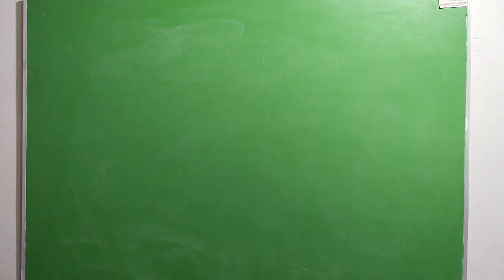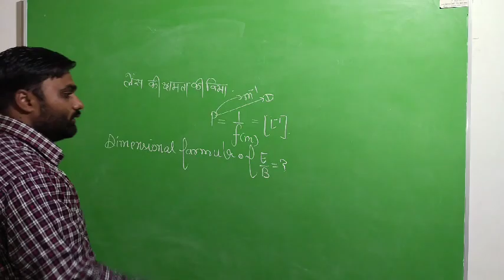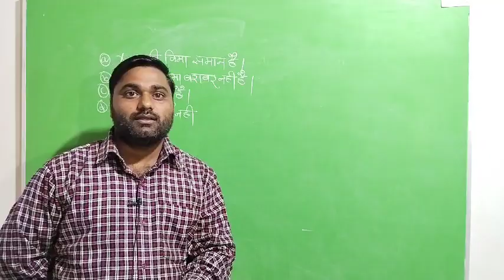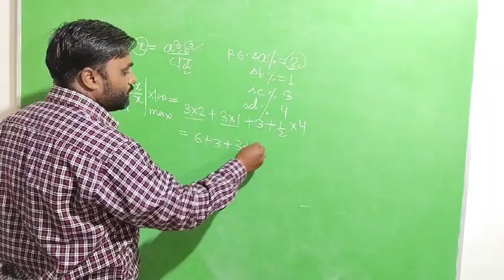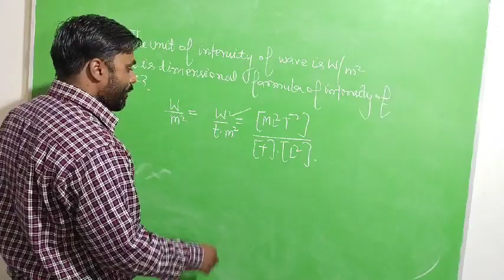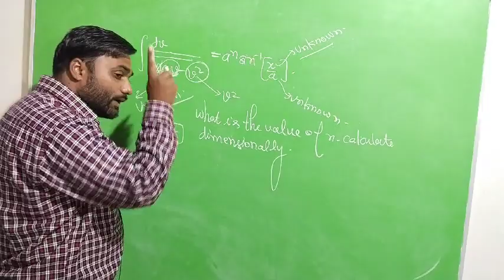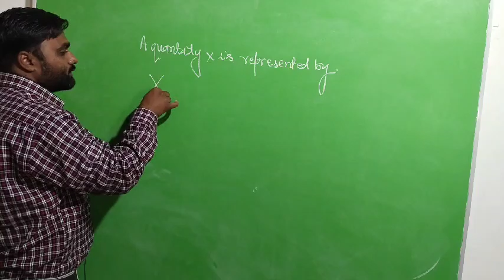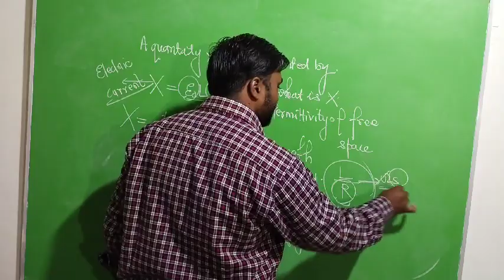December 23, 2021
उत्तर प्रदेश या किसी भी राज्य द्वारा आयोजित माध्यमिक या राजकीय स्कूलों में होने वाली प्रशिक्षित स्नातक विज्ञान विषय की तैयारी हेतु आप हमसे सम्पर्क कर सकते हैं, इस इंस्टिट्यूट में सभी चयनित अध्यापक ही पढ़ाते हैं।।